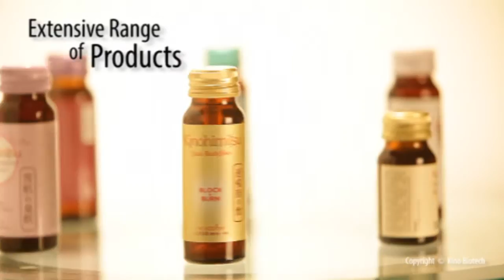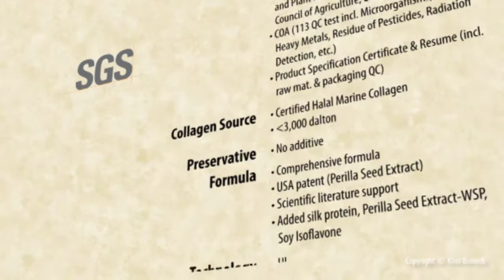Kinohimitsu - Award Winning Functional Drink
Kinohimitsu is a brand that is synonymous with premium quality. Comprehensive formulation and advanced extraction technology is used to ensure the natural goodness and efficacy of our functional drinks are preserved for the benefit of our customers. At Kinohimitsu, we are committed to quality and safety.  Stringent quality control and SGS test are conducted on our products for quality assurance. The numerous international awards which we won over the years is a testament to our quality and brand integrity.